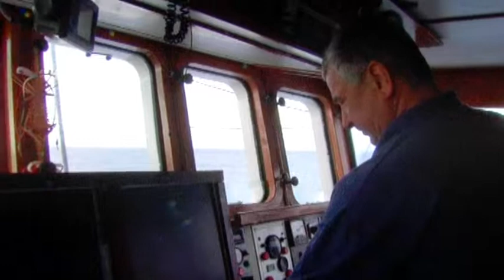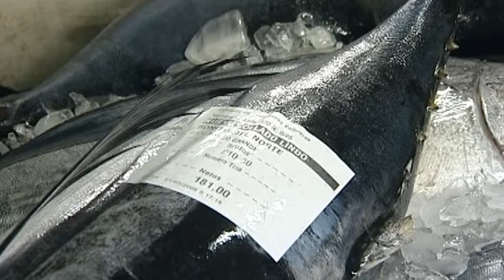BONITO DEL NORTE